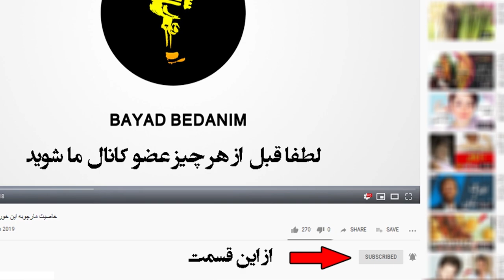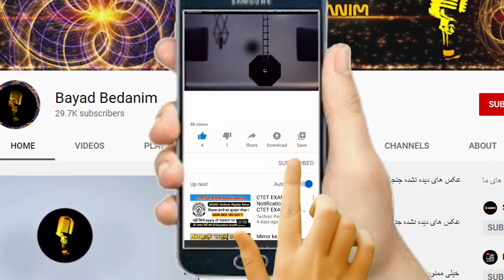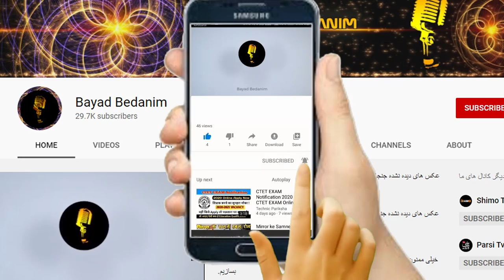پیش بینی عجیب فرزاد حسنی درباره آینده علی شادمان +سرگذشت عجیب او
اولین تجربه بازیگری علی شادمان یکی از بهترین تجربه‌های او بود. رسول ملاقلی‌پور او را انتخاب کرد تا در فیلم درخشان میم مثل مادر هم بازی گلشیفته فراهانی باشد و این فیلم به تشخیص کمیته‌ای از بنیاد سینمایی فارابی به عنوان نماینده ایران در هشتادمین دوره جوایز اسکار در سال ۲۰۰۷ انتخاب شد و برای این نقش در سال ۷۶ جایزه بهترین بازیگر کودک سی و هفتمین دوره جشنواره بین‌المللی فیلم رشد را دریافت کرد
👇از اینجا عضو کانال ما شوید و سابسکرایب کنید👇